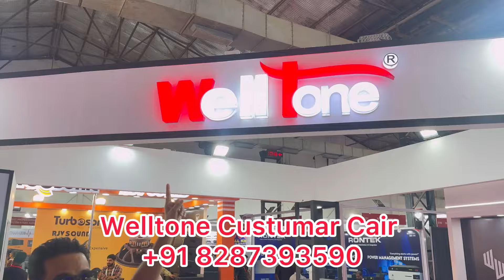नया ब्रांड लंचिंग WellTone Speakers in Palm Expo 2024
WELLTONE SYSTEM
C13, Rupnagar Industrial Aria, Loni Gazibad (UP)
Web.: wellton.co.in, wellton.co

Video   Kishor KSC